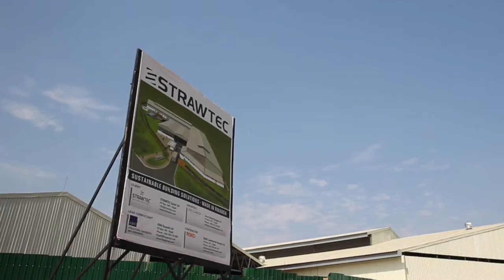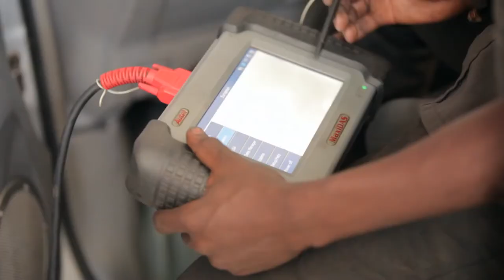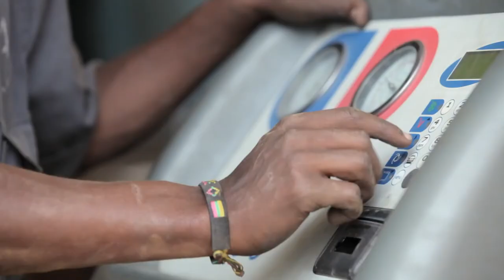TVET in Rwanda (September 2015 video)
Video on Technical and Vocational Education and Training (TVET),  informing about the importance of involving the private sector in TVET. A production by students from the Africa Digital Media Academy (ADMA)-September, 2015